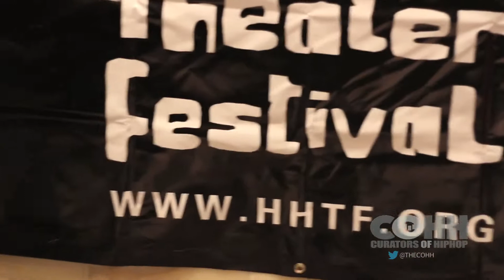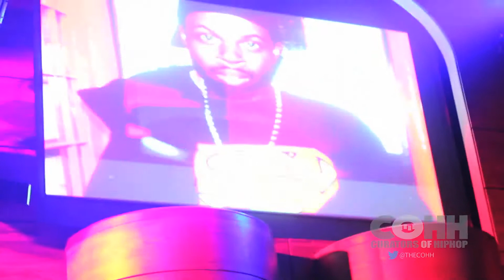2013 8th annual DC Loves Dilla Tribute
Highlights from the 8th Annual DC Loves Dilla Tribute & Fundraiser featuring De La Soul, Dj Mick Boogie, Bilal, Miguel Atwood-Ferguson, X.O. , Substantial, Awthentik, Mushina, Wes Felton, Yahzarah, Oddisee, Wayna and Jon Laine & The Players band at the Howard Theatre.